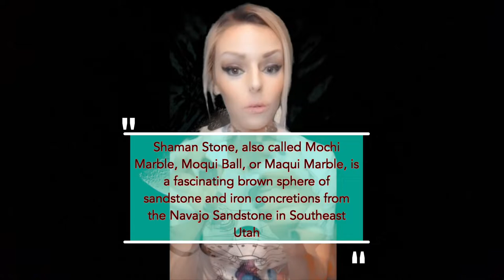Shaman Stones Metaphysical Properties and Benefits Will Take You To A Whole Other Level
Shaman Stones are excellent for grounding, amongst other things

Tell me which one you would like me to talk about next!
I'll buy it and show it off and talk about it!